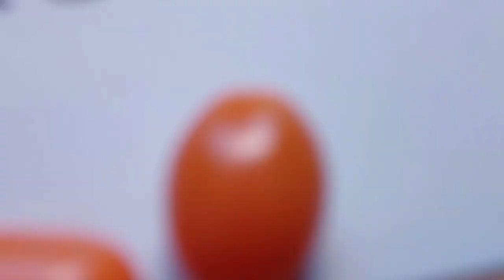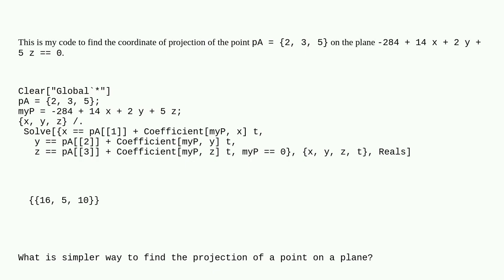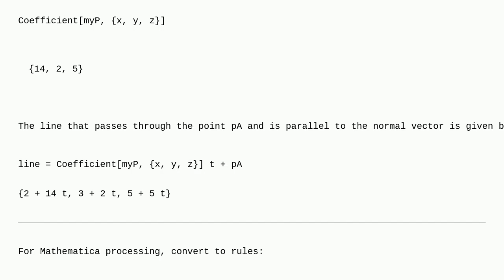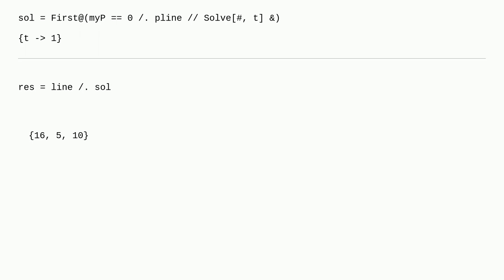Mathematica: What is simpler way to find projection of a point on a plane?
What is simpler way to find projection of a point on a plane?

A special thanks goes out to the community

  projection